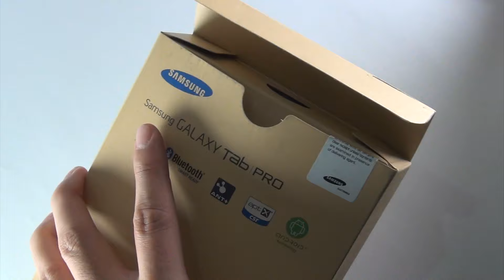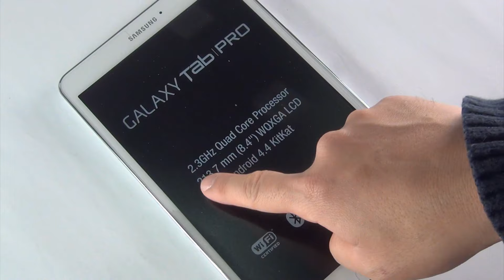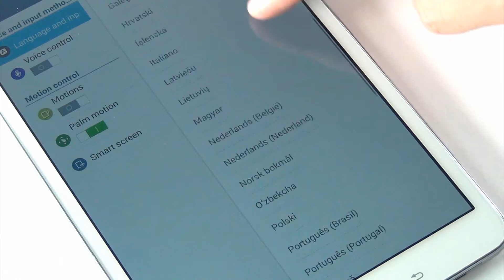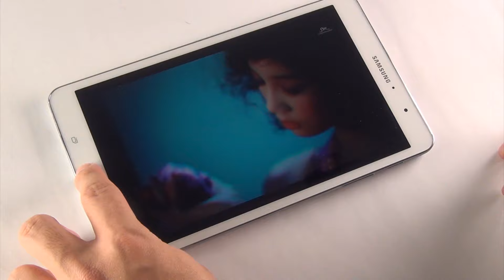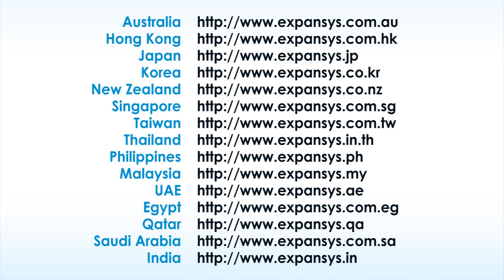Samsung Galaxy TabPro 8.4 Unboxing